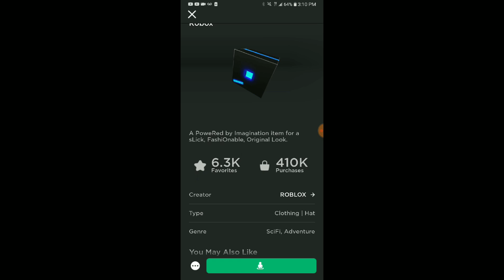RoConsole (RoBox) Now Available As An April Fool's Hat!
On the RoConsole video it was an april fools joke so here's the link to the hat